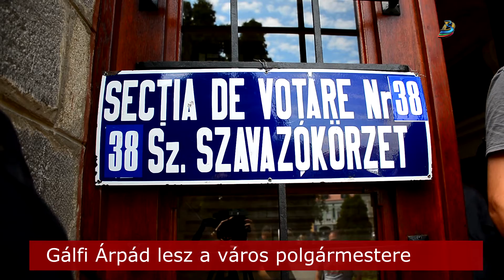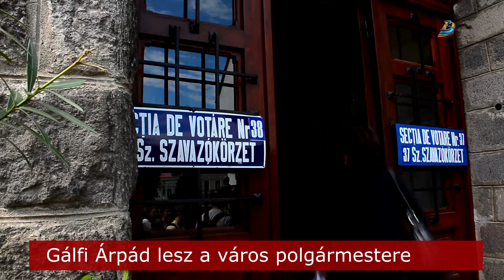Gálfi Árpád lesz a város polgármestere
Gálfi Árpád lesz Székelyudvarhely polgármestere. A szavazati joggal bírók többsége támogatta az EMNP és az MPP közös jelöltjét. Bunta Levente-Zoltán leköszönő polgármester második helyen végzett, az RMDSZ jelöltje a voksok alapján a harmadik lett.